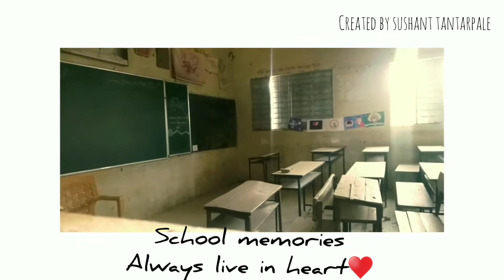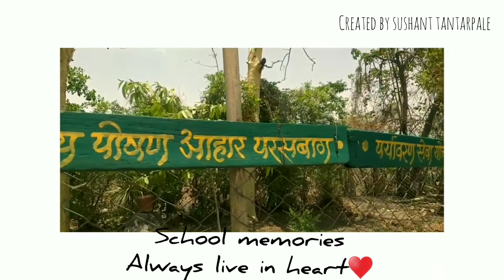Pragati Vidyalaya rahatgaon create Sushant tantarpale🎥